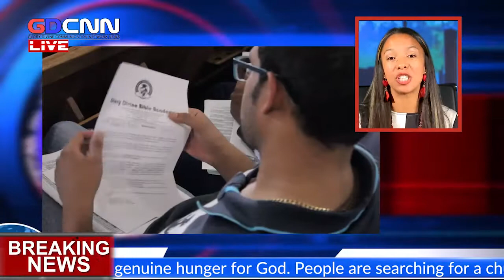No Turning Back Part 1- Full Sermon By Apostle Ryan Sooknunan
Send a message with your name to 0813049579

Address: 8 Link Road, Langlaagte – Johannesburg
Opposite Engen Depot, Enter blue & Yellow gate.)